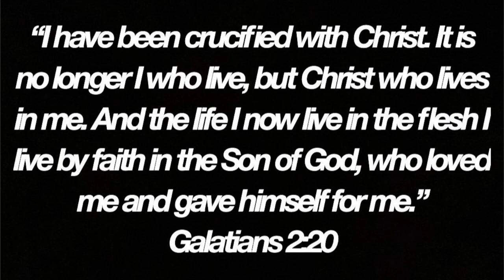Baptism of Kalisi Fisi'iahi | JJM AKL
Baptism of Kalisi Fisi'iahi at Wesley College , Auckland